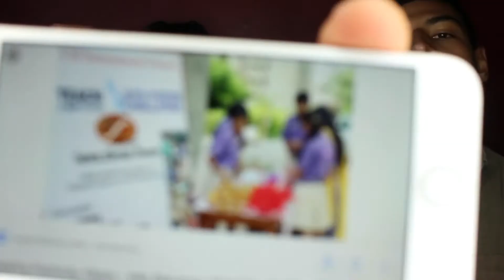Husband does my make-up !!! (BAD IDEA!!!)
Google picks my makeup challenge. Husband tries to be a makeup artist for the first time..